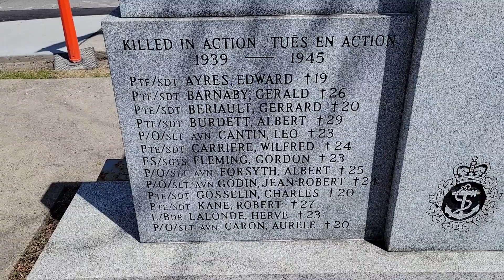Remembering Eastview Cenotaph - Vanier Ottawa ON